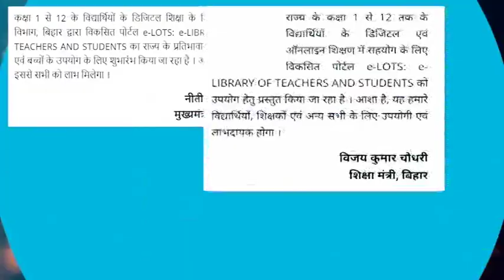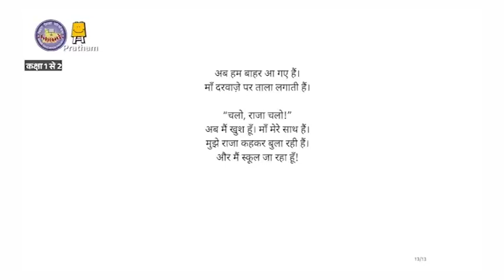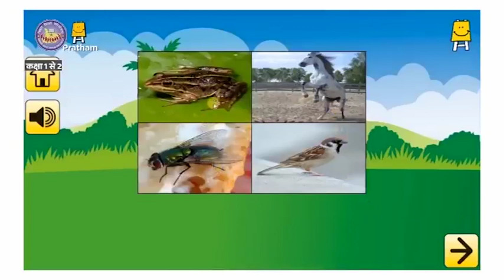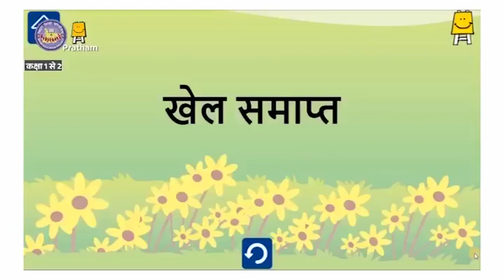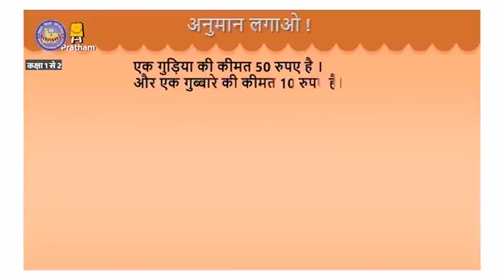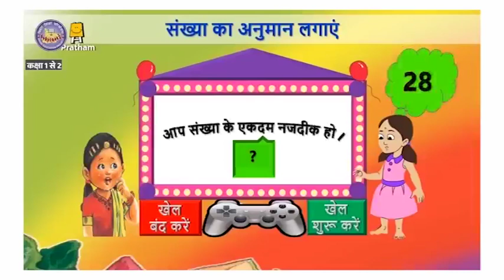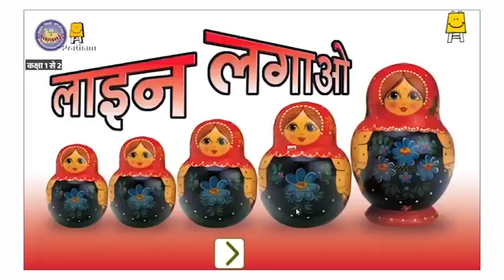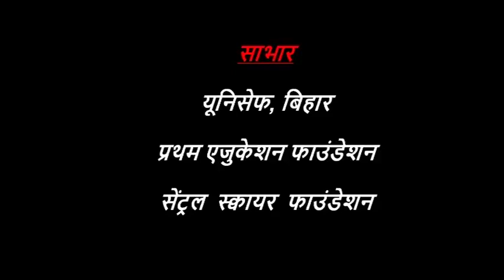Episode 105 | Class 1-2 | Mera Doordarshan Mera Vidyalaya 2021-22 | BEPC | DD Bihar